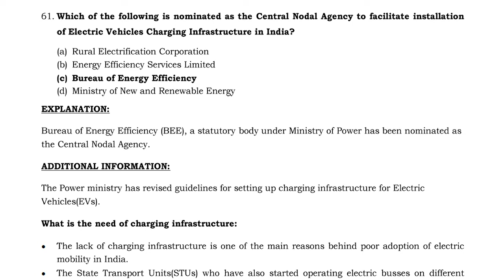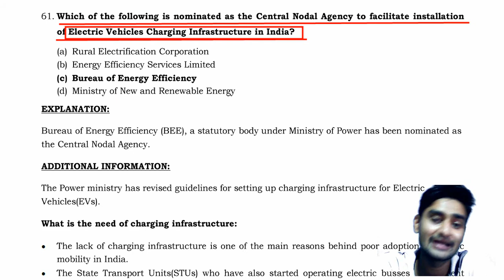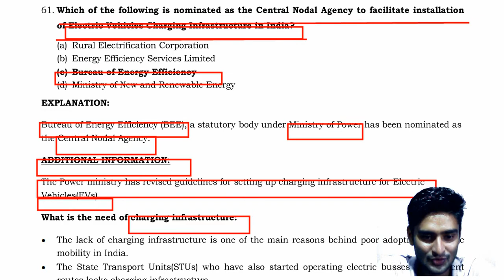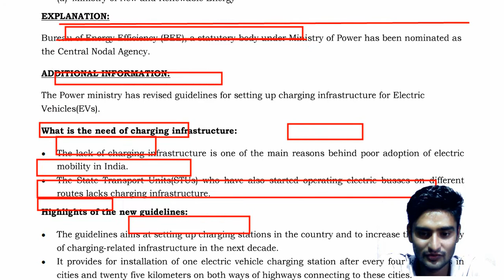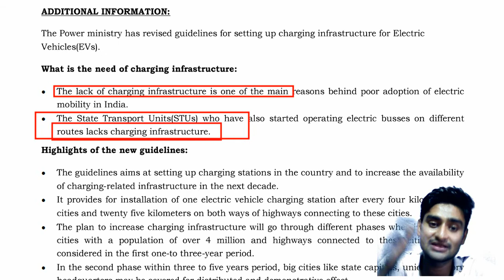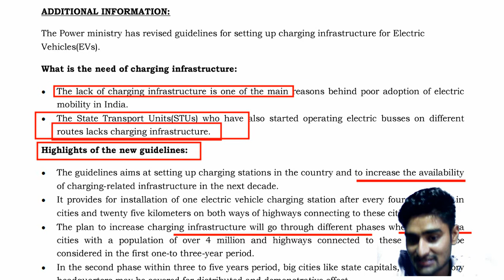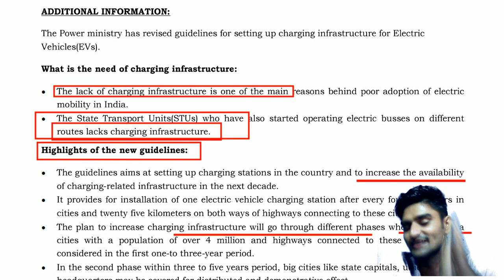Electric vechicle infrastructure | Current Affairs | Preims MCQ | Power Minister Of India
The content provided on this channel is for educational and informational purposes only. It is intended to raise awareness about cybersecurity best practices and is not a substitute for professional advice. All information shared here aims to promote safe and responsible use of digital tools and resources. We do not endorse, encourage, or condone any illegal or unethical activity, including hacking or unauthorized access to systems. Please consult with a certified cybersecurity professional for specific guidance on protecting your organization or personal data. Use the knowledge from this channel responsibly and at your own risk. Please Click on the following links to get current affairs related question and answers :